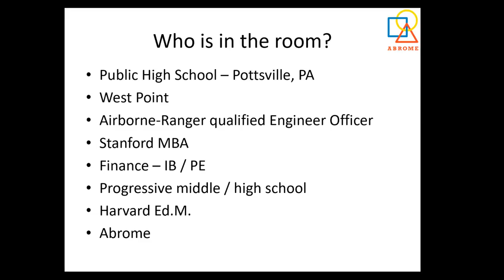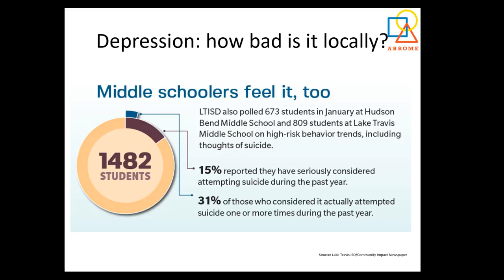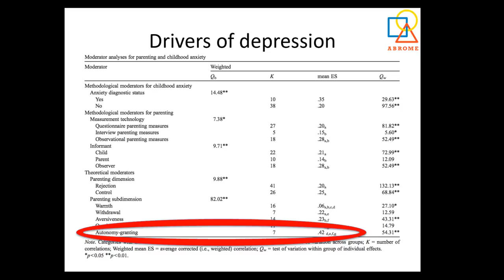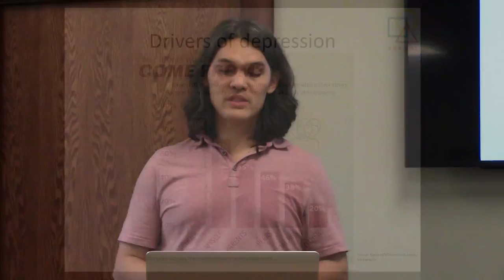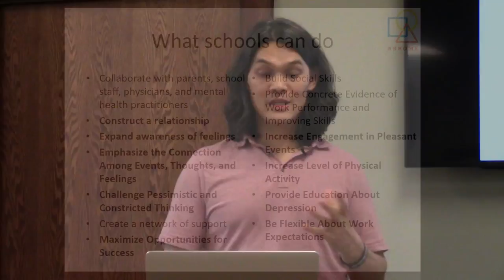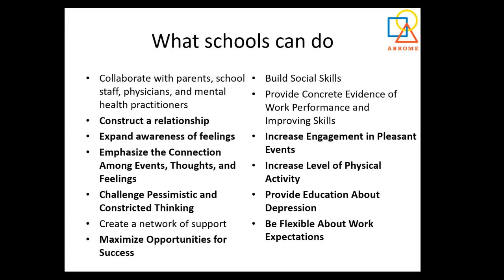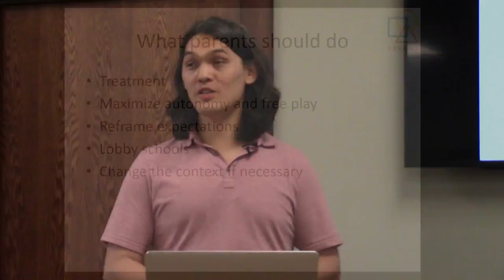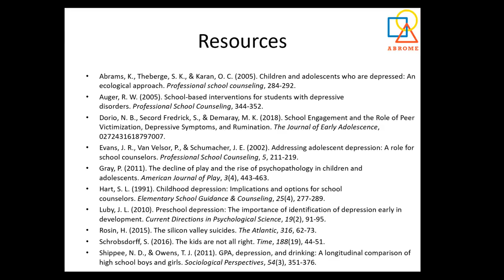Depression: An Epidemic in Education and What We Can Do About It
Five to eight times as many high school and college students meet the criteria for diagnosis of major depression or anxiety disorder today than the same groups did a half century ago. Young people who suffer from depression often lose interest in their schoolwork, while poor performance in school is often a driver of depression. While often unseen and unnoticed, depression is an epidemic in education. Antonio Buehler will talk about steps parents and educators can take to address the epidemic.

Antonio F. Buehler began his career as an Airborne Ranger qualified Engineer Officer in the US Army where he served tours in Kosovo and Iraq. He also worked on Wall Street as an investment banker, ran his own private equity fund, and taught middle school and high school. Outside of work Buehler founded the Peaceful Streets Project, served on the board of a child bereavement non-profit, volunteered at an orphanage in Bulgaria, coached high school football in Germany, and has personally mentored and tutored dozens of children.

Buehler graduated from the United States Military Academy at West Point with a degree in Systems Engineering, from Stanford University with an MBA, and from Harvard University with a Master of Education. He is the founder of Abrome.